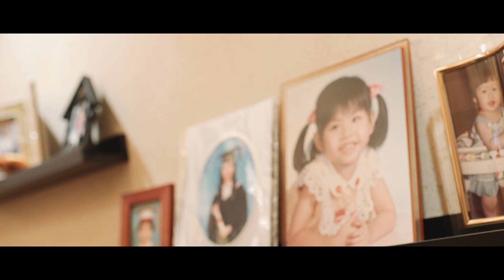:: Vivian & Stanley Wedding Day :: [20150117] (SDE)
Video: Tsz Lung
Edit: Tsz Lung